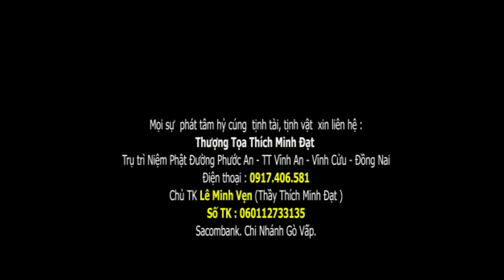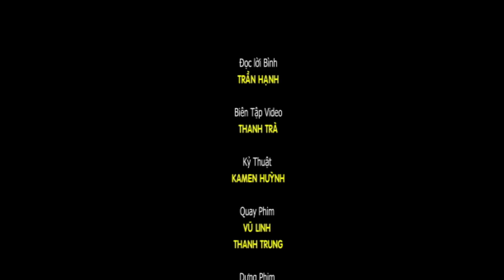Ngôi Niệm Phật Đường Phước An Nơi Vùng Quê Vĩnh Cửu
Thượng tọa Thích Minh Đạt  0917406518 - Trụ trì Niệm Phật Đường Phước An, Niệm Phật Đường Phước An, là một ngôi Niệm Phật Đường tọa lạc tại khu phố 6, vùng ven của thị trấn Vĩnh An, huyện Vĩnh Cửu, tỉnh Đồng Nai, trước đây do cư dân tạm thời dựng lập . Thượng tọa Thích Minh Đạt  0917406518